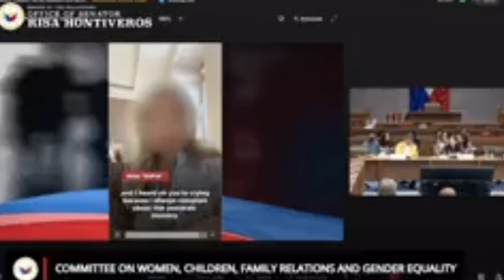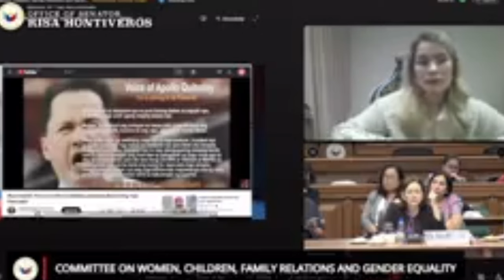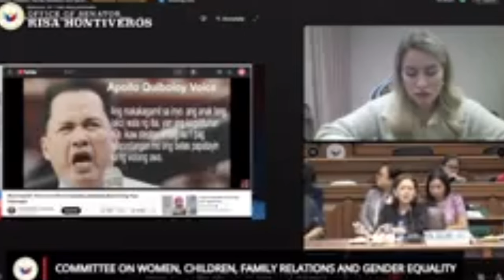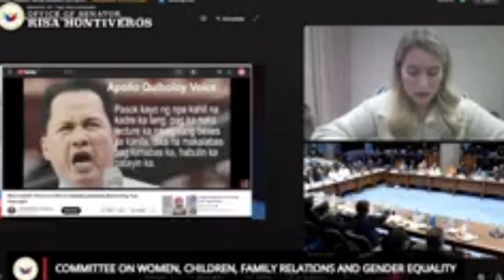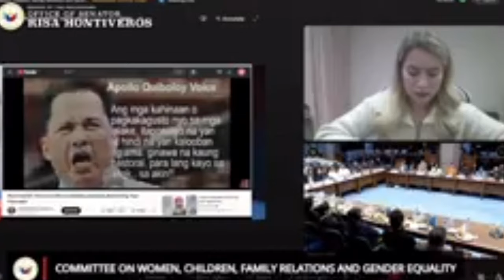Lagot na! Pastor Apollo Quiboloy|Malaswang viideo nilabas na